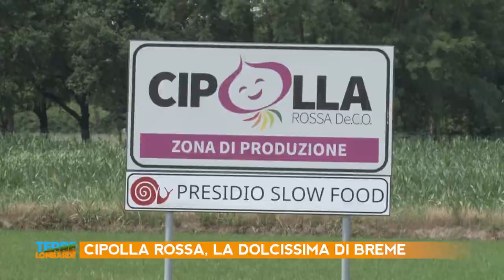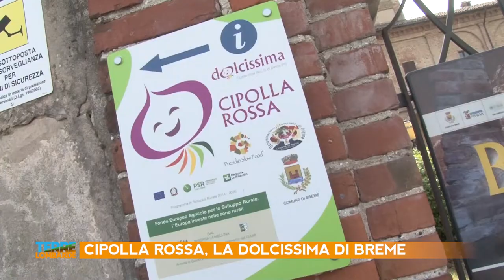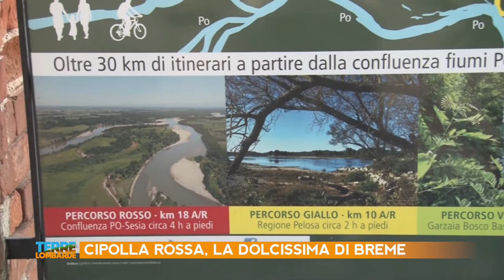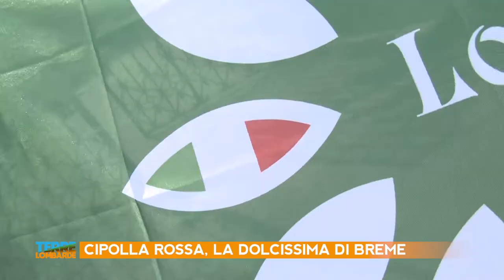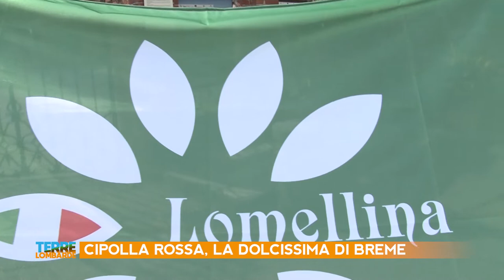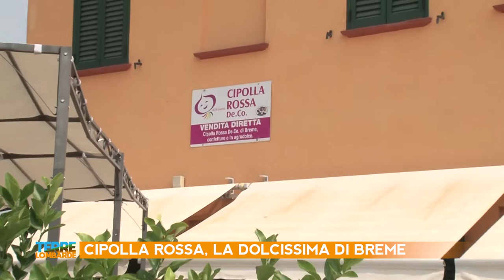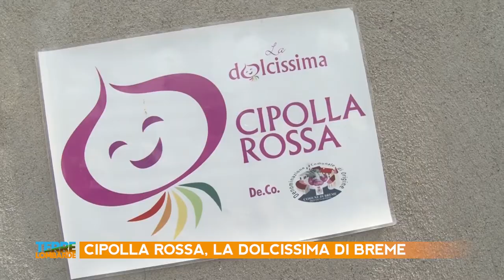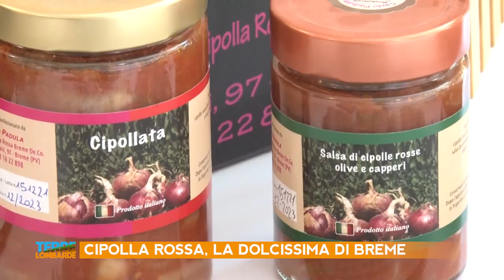Terre Lombarde - Cipolla rossa, la dolcissima di Breme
In collaborazione con:
Associazione Produttori della Cipolla Rossa di Breme